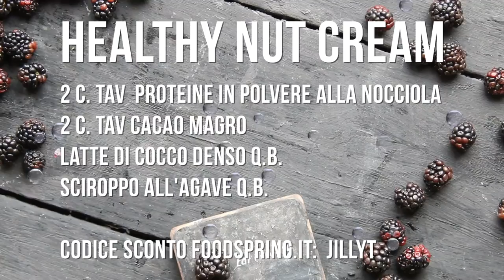Ricetta: Crema alla Nocciola Proteica e Sana! con Foodspring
SCONTO: JILLYT sul Tutti vogliono ogni tanto avere qualcosa di dolce!  Allora partiamo con una serie di ricette super-gustose ma senza sensi di colpa!  La mia mimi-Nutella e una crema proteica al cacao e nocciola altamente proteica per darti un dolce ma senza tante calorie.  Provate e ditemi se vi piace!!  Seguite anche il mio web magazine